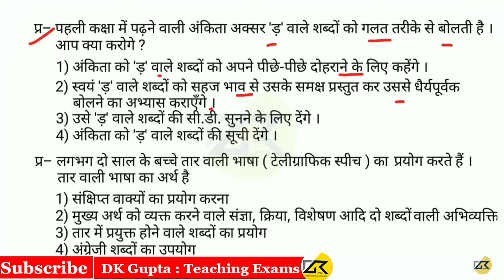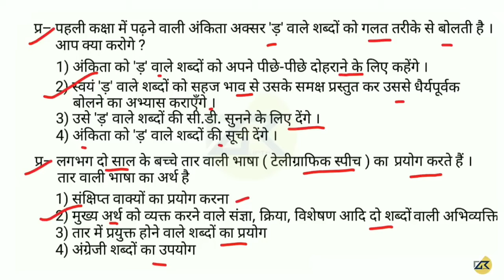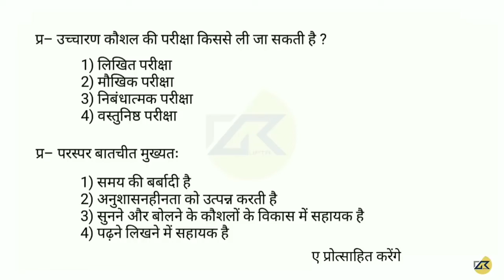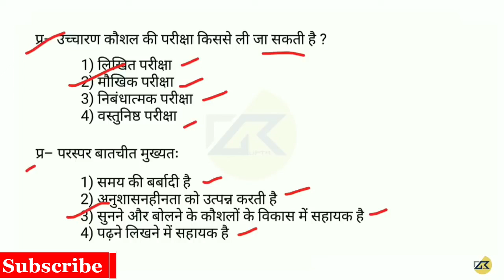BIHAR TET 2022 | HINDI PEDAGOGY हिन्दी अध्ययन | भाषा विकास